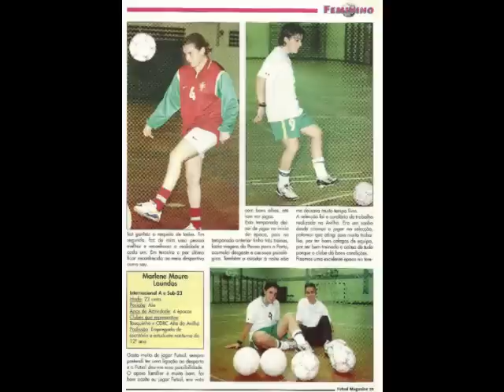PARABÉNS MARLENE LAÚNDOS # 20- 05/01/2011